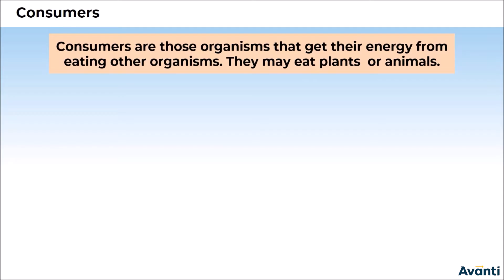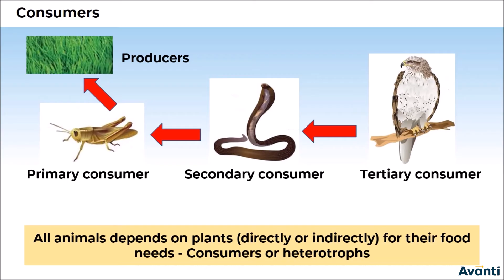6. 12B14.4 CV3 Consumers